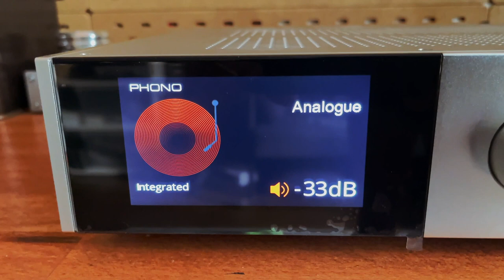AUDIOLAB 9000A SOUND DEMO 2023